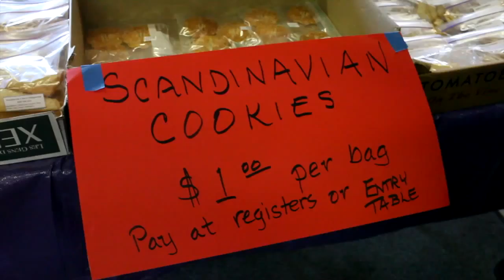Radio Beirut at a Norwegian Festival in the USA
Disguised as Journalists from the Middle Eastern Country Lebanon, Mr Web and Mr Matias, who are originally from Norway, went to a Norwegian festival in New Mexico to find out how much the Americans knows about Norway.